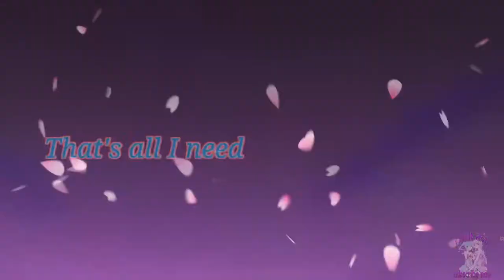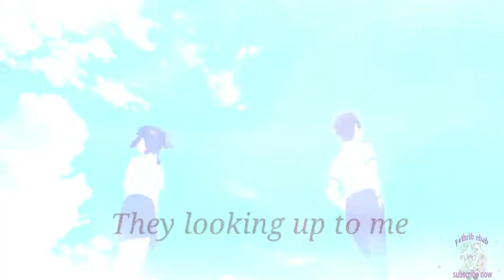Best of Me amv mix special 3000 subs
►anime: mix
►Artist • NEFFEX

( lyrics )
So I'll take it on
I want the crown, I'ma gonna get it
Living life
Every night
Got a team
Mobbing tight
Okay
One day
It'd be me
Head down
Don't regret it
Push myself
For today
For a minute
I don't stay
I'll admit it, yeah
They looking right at me
Oh damn if they want it now, well they got it now!
Staying motivated teaching others what to do
I'm staying focused
That I'm in motion
There is no potion
You're not just chosen
'Cause you gotta want it all
Starting to advance now
'Cause we're in demand now
Make it by the grand now
Feeling in command now